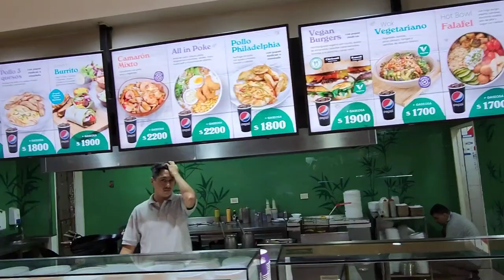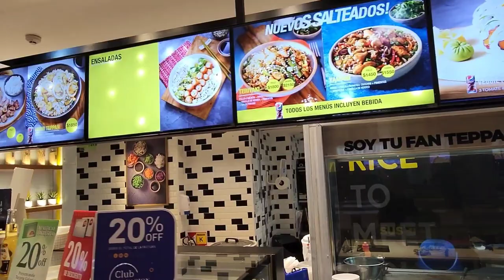Galerias Pacífico Argentina 3/3 गैलेरिया पैसिफिको पार्ट 3 शॉपिंग अर्जेंटीना Galerias Pacífico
Galerias Pacífico es un paseo de compras de diseño tipo Frances creado a principios del SXX con el talento de artistas de esa época. Arquitectura Francesa de la mejor época.
As Galerias Pacífico é um shopping de design em estilo francês criado no início do século 20 com o talento de artistas da época.  Arquitetura francesa da melhor época.
Galerias Pacífico एक फ़्रेंच-शैली का डिज़ाइन शॉपिंग मॉल है जिसे 20वीं सदी की शुरुआत में उस समय के कलाकारों की प्रतिभा से बनाया गया था।  सबसे अच्छे समय की फ्रांसीसी वास्तुकला।
Galerias Pacífico是20世纪初汇聚当时艺术家才华的法式设计购物中心。 最好的时代的法国建筑。
갈레리아스 파시피코는 20세기 초 당시 예술가들의 재능으로 탄생한 프랑스 스타일의 디자인 쇼핑몰입니다.  최고의 시간의 프랑스 건축.
Galerias Pacífico ialah pusat beli-belah reka bentuk gaya Perancis yang dicipta pada awal abad ke-20 dengan bakat artis pada masa itu.  Seni bina Perancis pada masa terbaik.
Galerias Pacífico — торговый центр во французском стиле, созданный в начале 20 века с участием художников того времени.  Французская архитектура лучшего времени.
Galerias Pacífico ist ein Design-Einkaufszentrum im französischen Stil, das zu Beginn des 20. Jahrhunderts mit dem Talent der damaligen Künstler geschaffen wurde.  Französische Architektur der besten Zeit.
Einkaufen in Buenos Aires шоппинг Буэнос-Айрес 쇼핑 부에노스 아이레스  购物布宜诺斯艾利斯 ช้อปปิ้งบัวโนสไอเรส membeli-belah Buenos Aires  belanja Buenos Aires  ψώνια στο Μπουένος Άιρες 购物艺术阿根廷 खरीदारी कला अर्जेंटीना  шоппинг искусство Аргентина Shopping-Kunst Argentinien compras arte Argentina